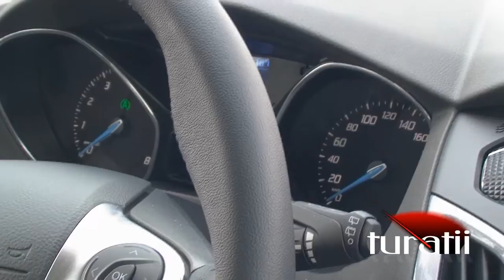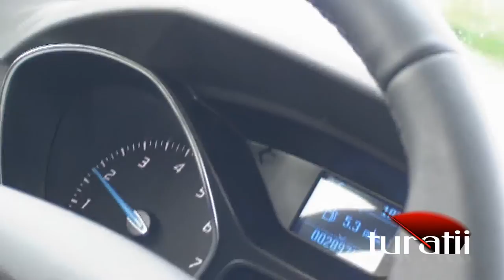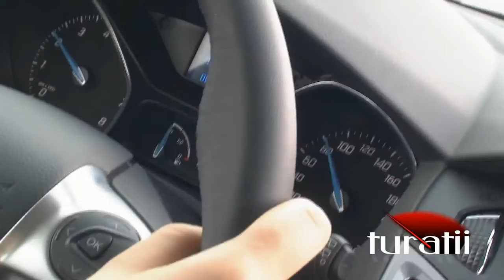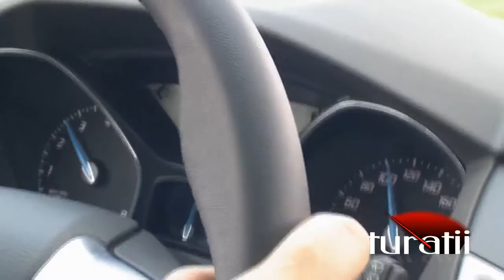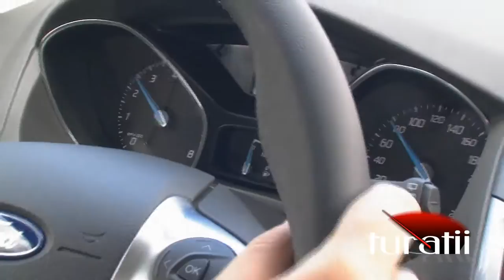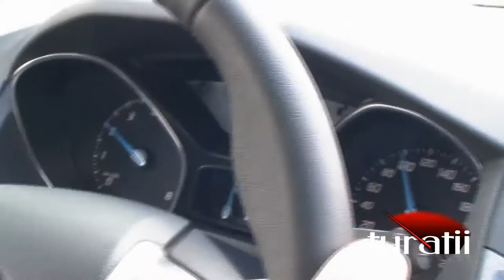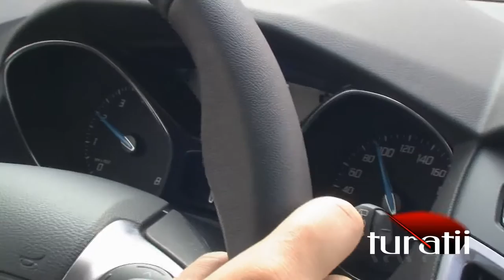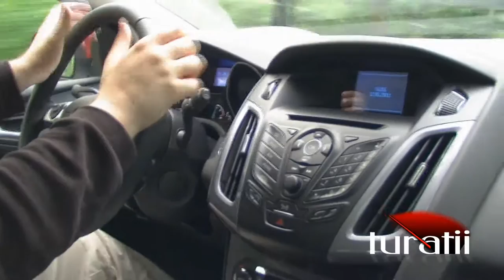Ford Focus 1,6l EcoBoost video 3 of 5